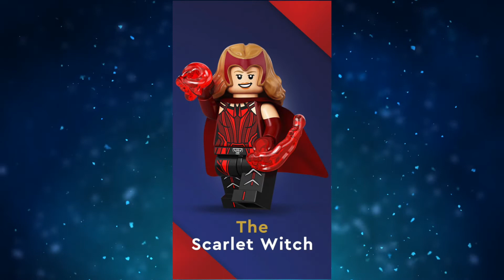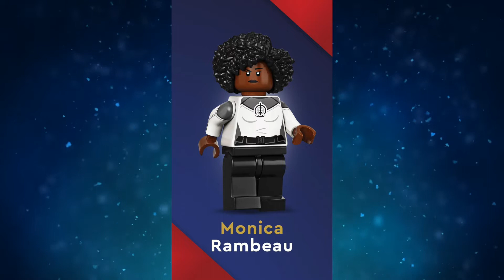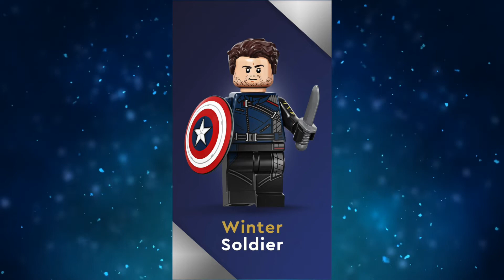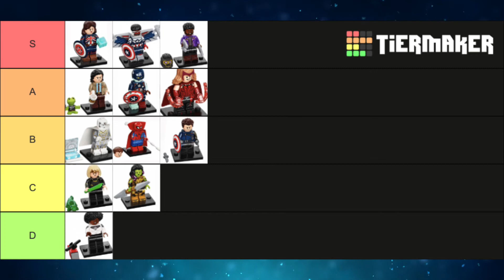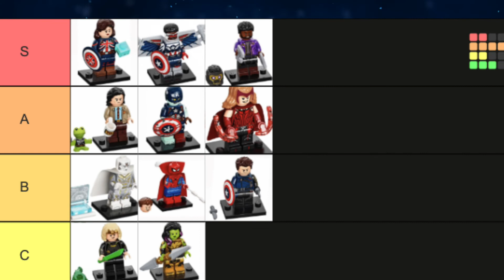A Flawed, But AMAZING New CMF Series! My Thoughts on the LEGO Marvel Disney+ CMF + Ranking!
Chapters:
0:00 Intro
0:41 WandaVision
2:28 The Falcon and The Winter Soldier
4:00 Loki
5:09 What If...?
7:41 Ranking
7:59 Outro

All music used is by Samuel Kim!

Equipment:
iPhone SE
MacBook Air
On Air Halo Light Pro 10” Ring Light
Limo Studio 16” x 16” Table Top Photography Studio
Limo Studio 660W Day Light Umbrella LMS103

iMovie (PC)
Videoleap (iOS and Android available)

Want to see never before seen LEGO customs that you won’t see on my channel? ⬇️